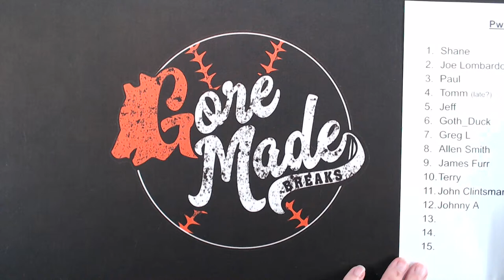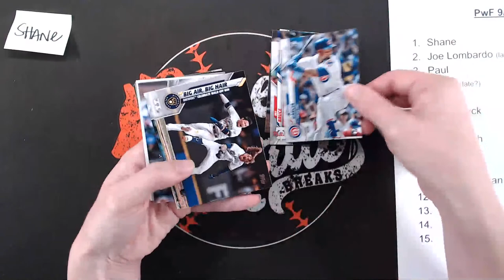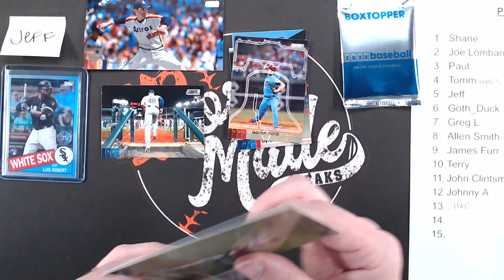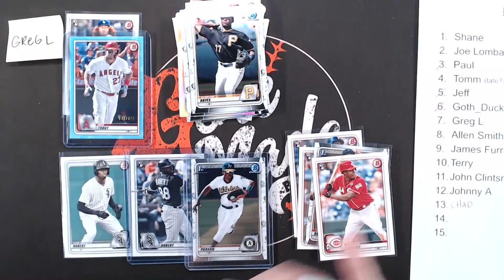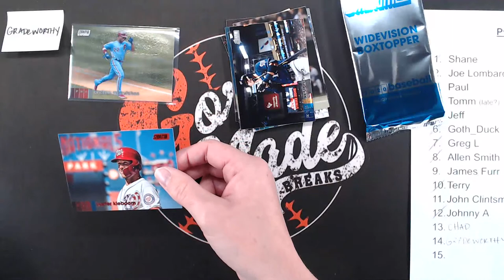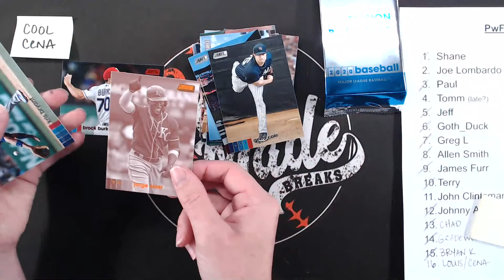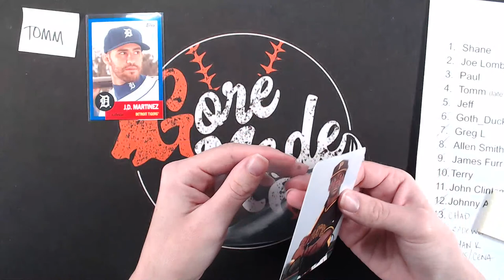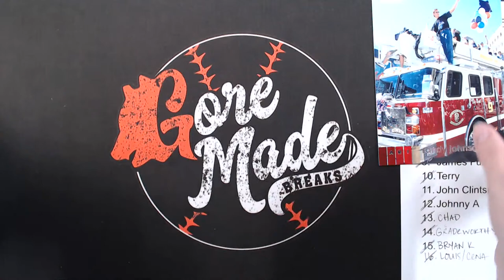Packs with Friends 9/5!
Middleweight Champ: David Henderson with Farmleague Sports Cards, Jackie K, Joey L, Mitch S, Oliver A, Todd with Kids N Cards Breaks, Joseph M., and Jeff Ruoff

Heavyweight Champs: Dwight with Clark's Sports Cards, James P, John C, Joe L, Michael Padgett Bass & Ball Cards, Paul C, Shane with Oddball Cards, Tomm, and ChaddyP